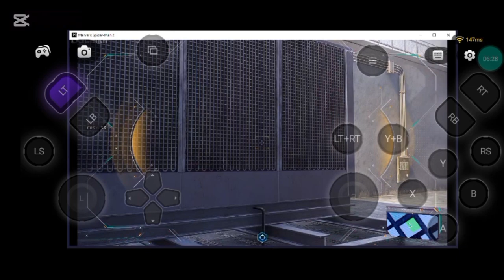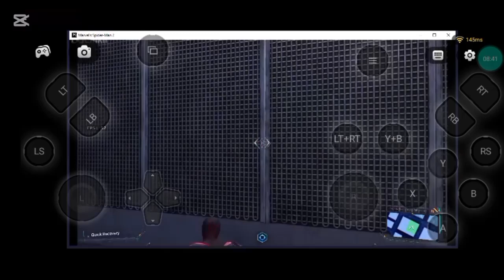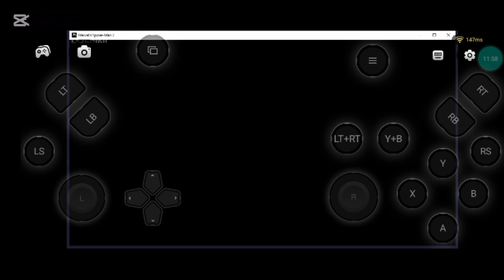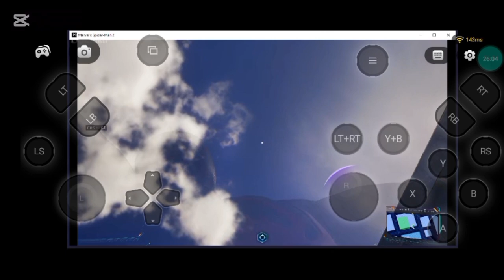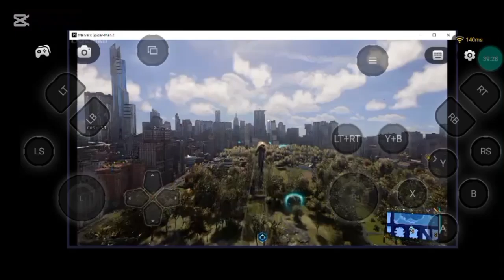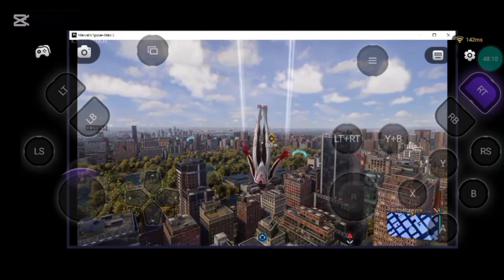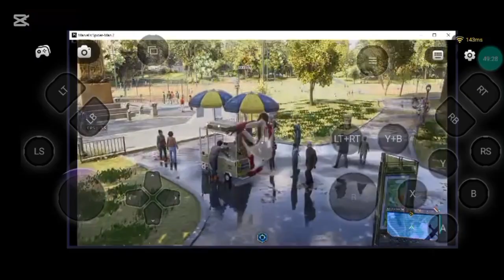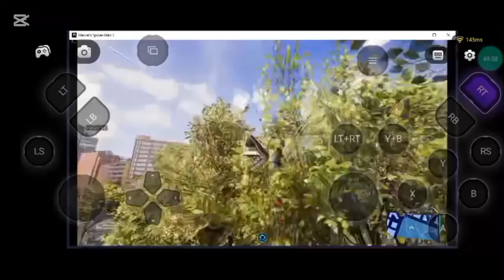jogando Marvel ispaider man 2 no chikii cloud game parte 5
Jogando Marvel ispaider man 2 no chikii cloud game